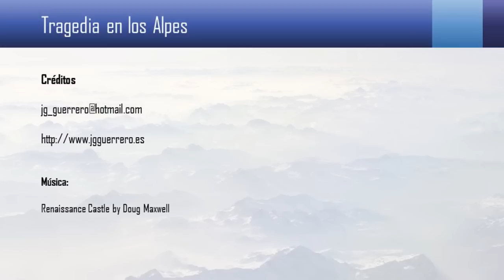Tragedia en los Alpes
El vuelo 9525 de Germanwings (4U9525/GWI9525) del 24 de marzo de 2015 fue un vuelo internacional regular de pasajeros operado por un avión Airbus A320-211. Partió del aeropuerto de Barcelona-El Prat a las 10:01 (CET) hacia el aeropuerto Internacional de Düsseldorf con 144 pasajeros, 2 pilotos y 4 miembros de la tripulación. Se estrelló en el macizo de Estrop,1 en los Alpes franceses de Provenza, cerca de la localidad de Barcelonnette.2 Se trata de la peor catástrofe de la aviación europea en cinco años y el primer siniestro de una línea de bajo coste en la Unión Europea.3 Las autoridades francesas y alemanas, y un portavoz de Germanwings han indicado que la caída de la aeronave fue intencional.

La principal hipotésis de la causa de la caída de la aeronave es que el copiloto Andreas Lubitz provocó que se estrellara deliberadamente, la desgrabación de una de las cajas negras del Airbus destruido permite comprobar que Lubitz activo el cierre de la puerta de la cabina de mando e inició el descenso de la misma en forma deliberada sobre las montañas. Su respiración en el momento del descenso era normal y desoyó las indicaciones del capitán de que abra la puerta, incluso este último intento derribarla con un hacha para recuperar el mando de la aeronave.